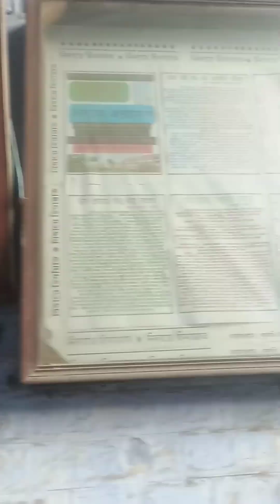DEWBAND MADARSA AND MY FIRST VLOGGING